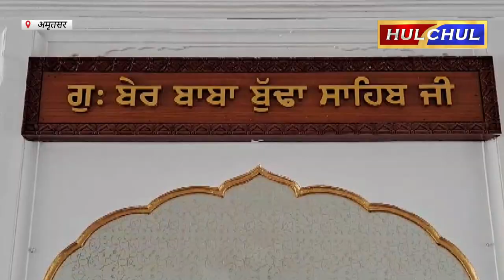Hulchul TV :श्री गुरु नानक देव जी के ज्योति जोत दिवस के अवसर पर बड़ी संख्या में पहुंची संगत